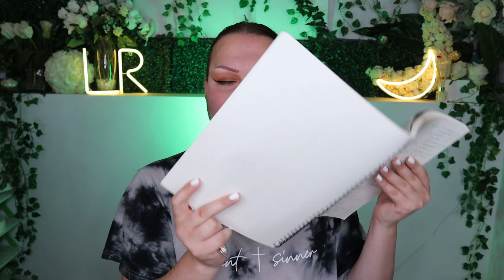Emotional Chit Chat GRWM Life Update - Saying Goodbye . . .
Timestamps :
0:00 - Intro

FACE
E45 Cream
e.l.f. Poreless Putty Primer

EYEBROWS
Transfer stickers from shein

CHEEKS
Trixie coswmetics summer of love blush

Nyx epic ink liner
Maybelline New York Lash Sensational Sky High Mascara

LIPS
Bone idol beauty - cupcake lipliner
Doll beaty lipstick - shes golden lightly patted to the centre

WIG -
Wig securing band
Spiritgum / wig glue

OUTFIT -
FRAGRANCE - Britney spears "fantasy"

This has NO COST IMPACT on you. I like to provide links for those of you interested in the products I talk about. You don’t have to use my links but if you choose to, THANK YOU!)
►    ⋆Social Media⋆
So Hey everyone !
I'm Luna Rose ( 'Because I'm the flower that blooms at night' ). I really hope you enjoy this video.

Plus lots of bonus days and extra content x